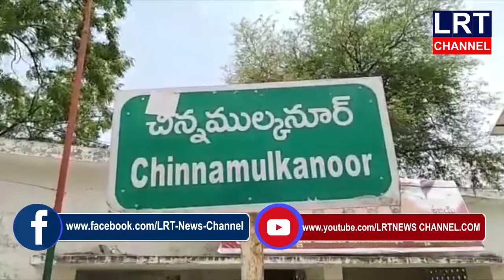చిన్న ముల్కనూరు గ్రామంలో 15 రోజులుగా చింతచెట్టుకు కాపలా కాస్తున్నాడు ఓ వీఆర్ఏ.|| LRT NEWS